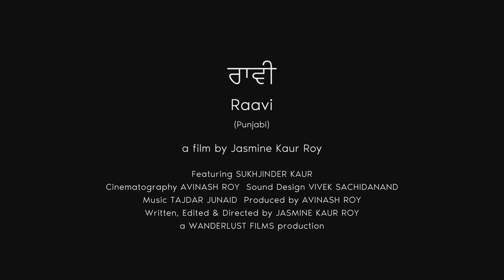Raavi - Trailer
Written & directed by Jasmine Kaur Roy
Produced by Avinash Roy
A Wanderlust Films production